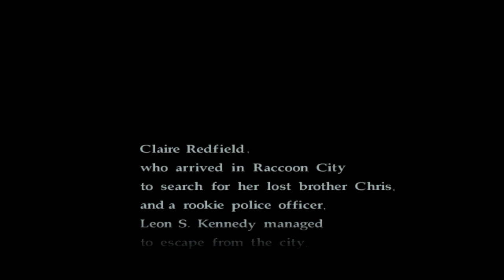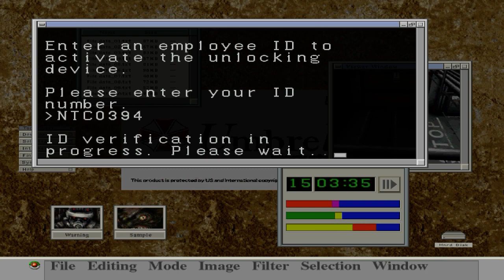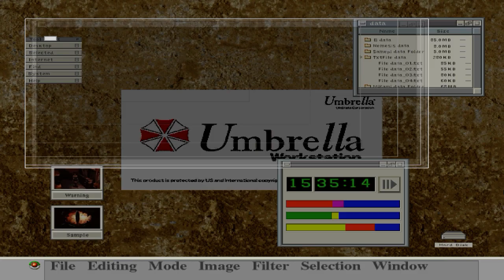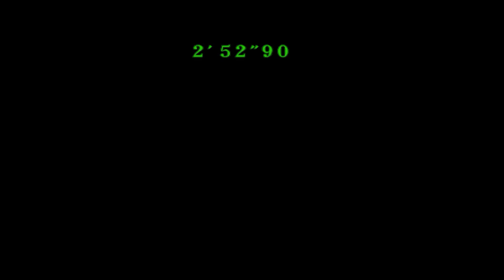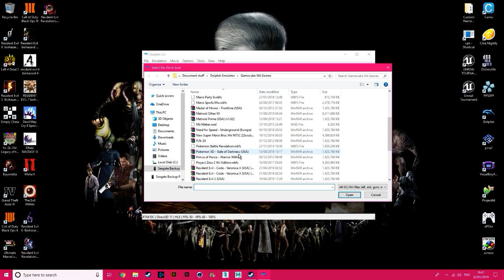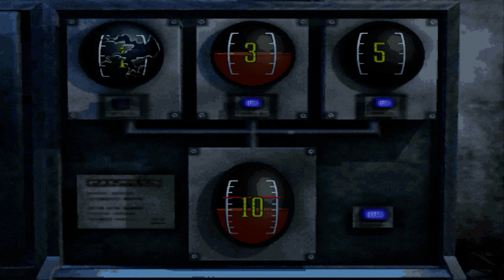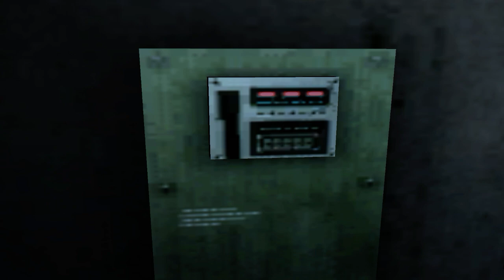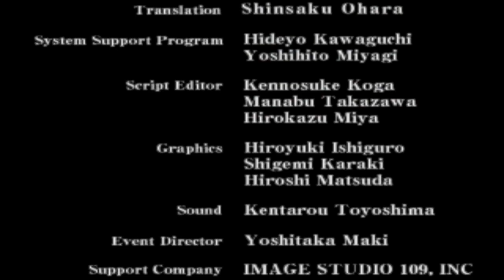Resident Evil Code Veronica X - Full Playthrough (Dolphin)